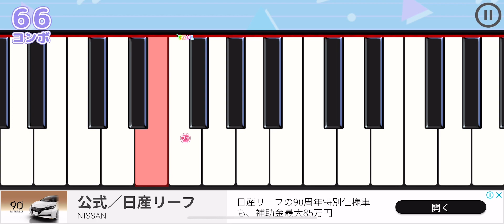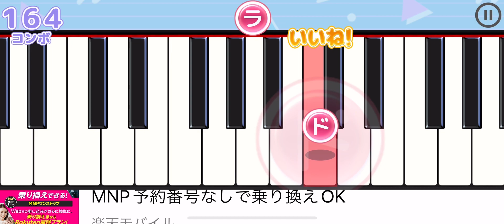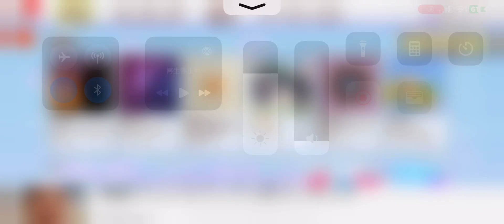【3月9日】卒業シーズンですね😭